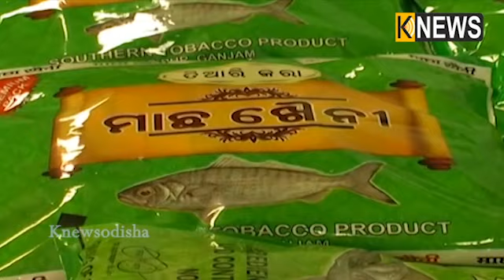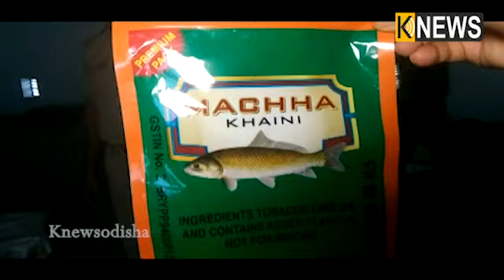ପୁଣି ବେଆଇନ ୨ଟି ତମାଖୁ ଗୋଦାମ ଉପରେ ଚଢ଼ାଉ କରିଛି ଗଂଜାମ ଜିଲ୍ଲାର ଗାଙ୍ଗପୁର ପୋଲିସ || Knews Odisha